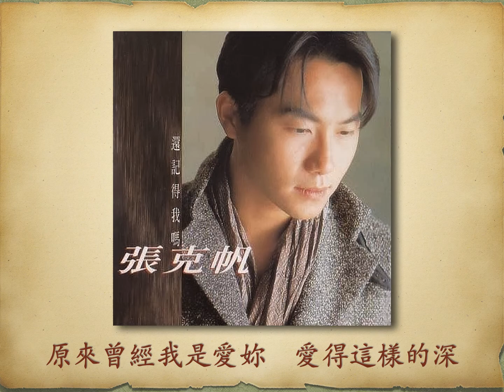還記得我嗎 - 張克帆【高音質 動態歌詞】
還記得我嗎

張克帆《還記得我嗎》專輯
1995年

作詞：劉虞瑞　作曲：李子恆　編曲：屠穎

波麗佳音唱片

歌詞：
我開始相信自己是個害怕寂寞的男人
總愛泡上一杯咖啡　在回憶裡慢慢的浮沈
但仔細想想過去　從來不曾如此的認真
像現在這樣懷念妳的溫柔眼神

而或許在妳眼中　我是不會用心的男人
所以離開我的時候　沒有留下任何的淚痕
有那麼一點後悔　其實我也不會再否認
愛情故事結局　總是讓人心疼

越來我越相信命運　註定要失去妳
今夜的風太冷　多希望妳能再溫暖我的心

但妳還記得我嗎？
不會甚麼妳都忘了吧
那些曾說過的話
希望妳還完整的放在妳心上

但妳還記得我嗎？
我們已付出太多代價
如果重新回頭　妳會再愛我嗎?

我從不知道自己　有個如此脆弱的靈魂
原來曾經我是愛妳　愛得這樣的深